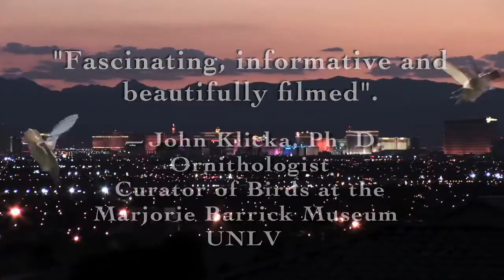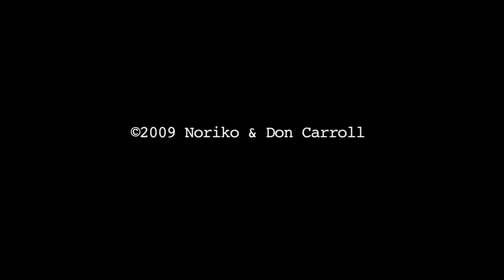Hummingbird Movie "First Flight" (Movie Trailer)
First Flight: A Mother Hummingbird's Story Movie Trailer